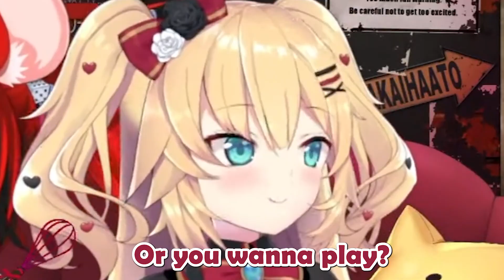Haachama's Mom Won't Let Her Use the Kitchen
Haachama and Bae discuss some batsu game ideas and then Haachama mentions that her mom won't let her use the kitchen LOL